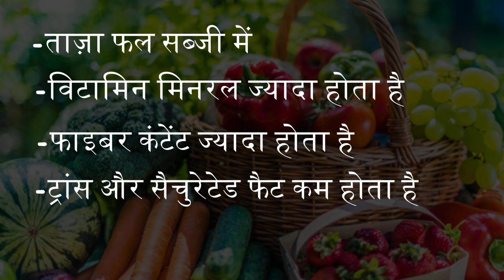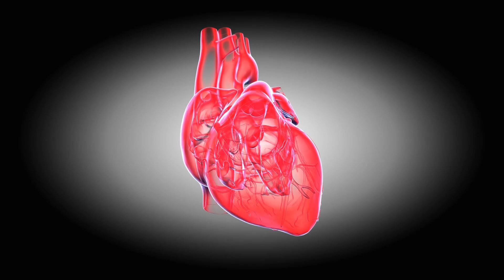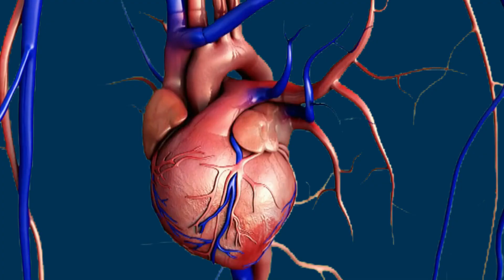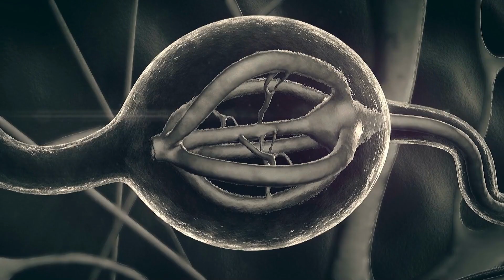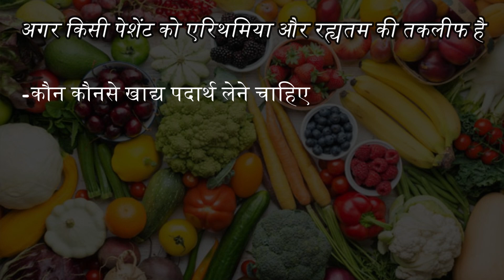ARRHYTHMIAS/PALPITATIONS:Dietary precautions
In this video, we will discuss the top 5 dietary precautions that can help reduce heart rate immediately for patients with arrhythmias. These precautions are essential for maintaining a healthy heart and managing heart rhythm disorders effectively. Watch the video to learn more about the foods that can benefit individuals with arrhythmias and improve their overall heart health.

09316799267 and  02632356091(call time  9am to 6pm -Monday to Saturday )

 to receive notifications whenever we upload new content.

DM CARDIOLOGIST

3:30pm to 5:30 pm in afternoon Daily(Excluding Sunday)

Halar road,

Valsad
For appointment:-
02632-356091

Vapi:-
21ST CENTURY HOSPITAL